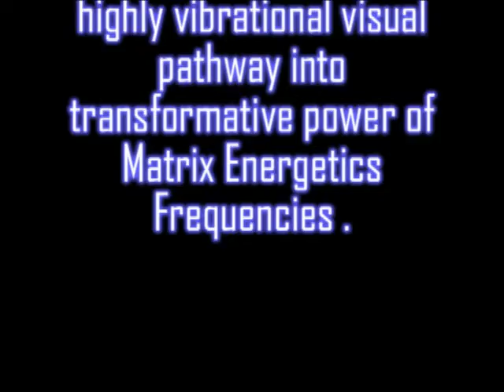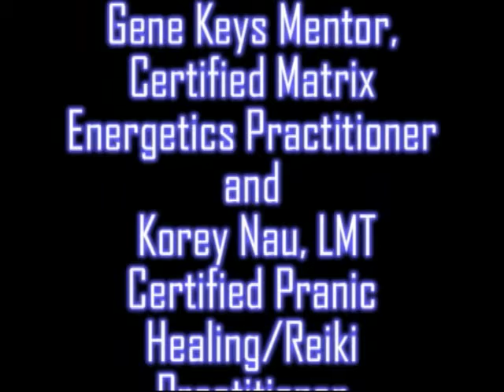Matrix of Healing Art : Focus and Precision Meditation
Svetlana Pritzker, shares an energetic download embedded in her visionary paintings.
Experiment with this visual and notice how these frequencies and colors influence your body and help you connect and communicate with your environment and life.
Working with Svetlana's paintings give you a highly vibrational visual pathway into transformative power of Matrix Energetics.

Svetlana Pritzker, energy intuitive, author, relationship coach is sharing her visionary paintings and teaches to use your creative expressions for healing and accomplishments in your life. Download Svetlana's books and guided meditation FREE